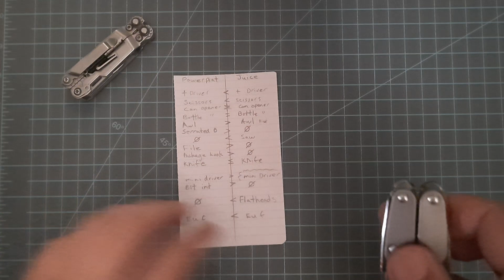Leatherman juice cs4! discontinued leatherman multitool.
the leatherman juice cs4 is an awsome, compact multitool with the minimal basics in mind.  lightweight & solid. its almost perfect for your edc.  dunno why leatherman discontinued these models.  they're perfect for most of europe with no locking parts.